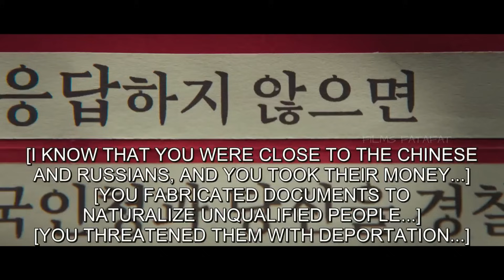When a police officer fall in love with a criminal / Decision to Leave/ movie explained in Hindi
Movie explained in Hindi/Urdu

Sroryline - A detective investigating a man's death in the mountains meets the dead man's mysterious wife in the course of his dogged sleuthing.
But as he digs deeper into the investigation, he finds himself trapped in a web of deception and desire.
credits ...
movie -  Decision to leave
Director - Park Chan-wook
Writer:  Park Chan-wook , Chung Seo-kyung
Distributor:  CJ Entertainment
Country: South Korea